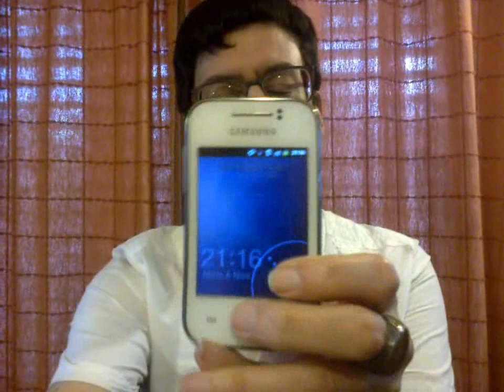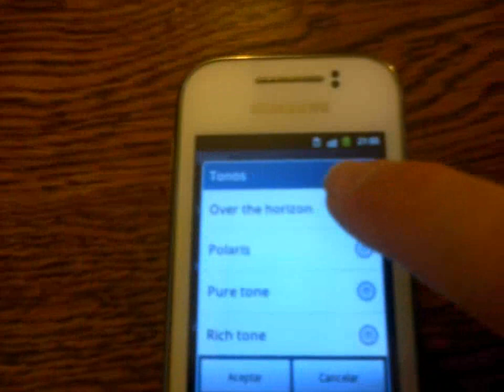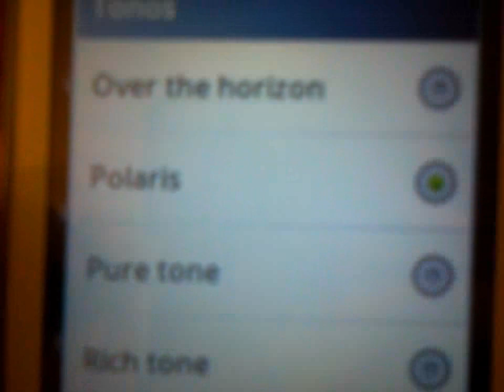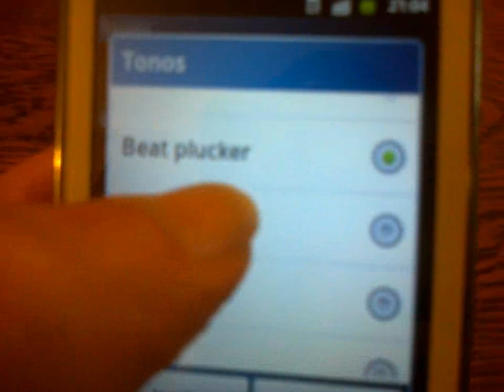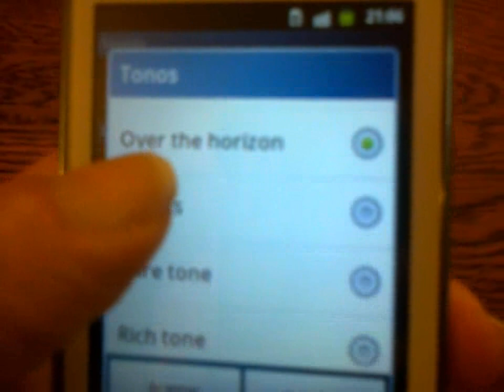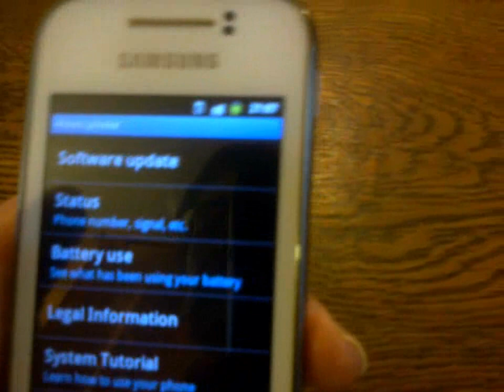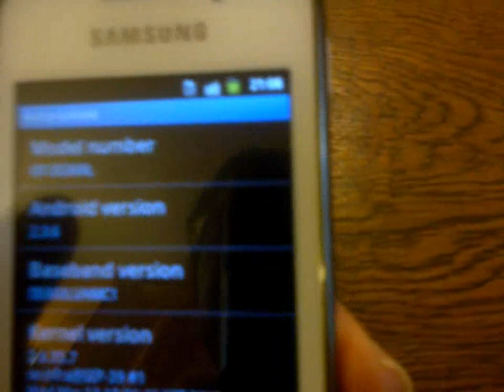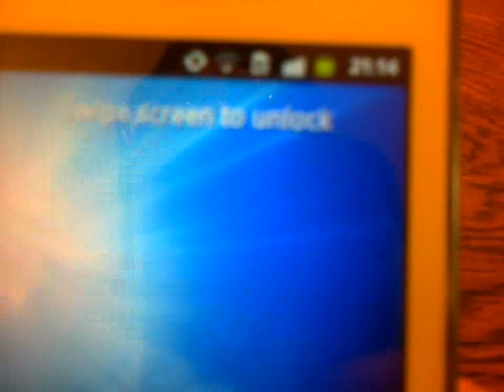Old ringtones Samsung Galaxy Young s5360 smartphone Candy Bar retro review Video tutorial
Video tutorial smartphone CandyBar Samsung GalaxyYoung 5360 retro review old 3 ringtones SanTenChan Reboot Samsung Galaxy Young s5360 - How To Reset restarting problem solution Video tutorial smart phone Samsung Galaxy Young GT S5360 candybar - Hands on review of the Year 2015 Video tutorial celular phone Motorola c 350 Bar - Hands on review of the Year 2015 Video tutorial LG KP215a clamshell - Review 2015 SanTenChan ci parla del Nokia Asha 302 un ottimo cellulare con un GRANDE difetto: il 3G! Ed il problema di un 3G ribelle che si attiva a sfizzio svuotando il nostro credito prepago perche ci siamo fatti il cellulare WI FI per navigare in casa!
Video girato con la webcam in data 06 ottobre 2013 18:55